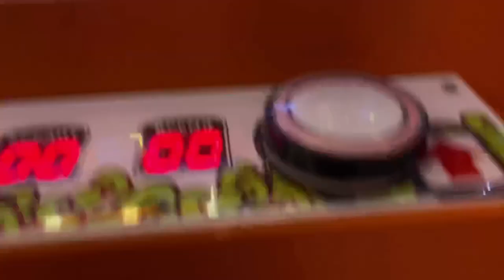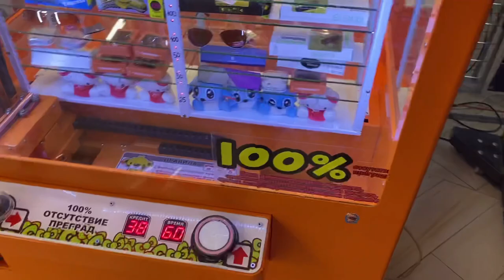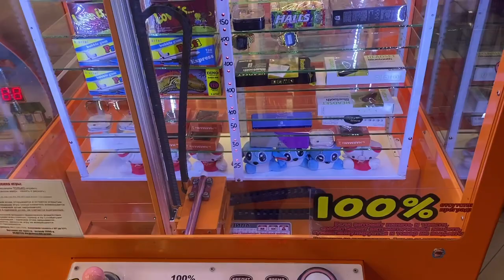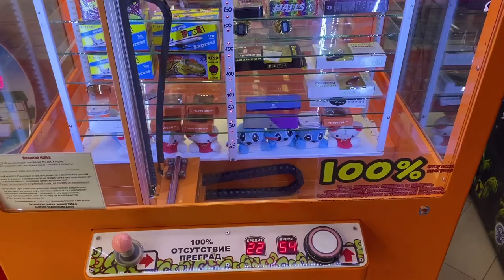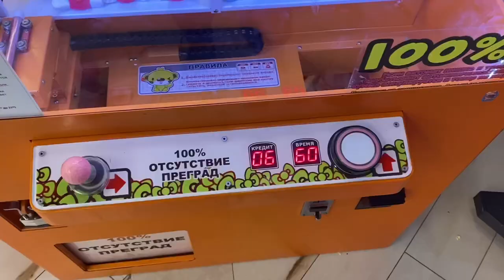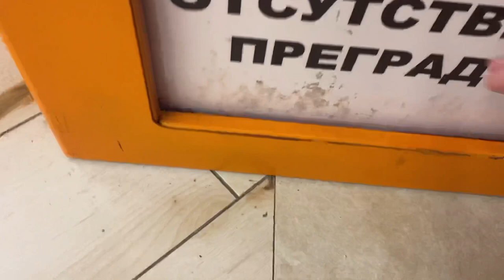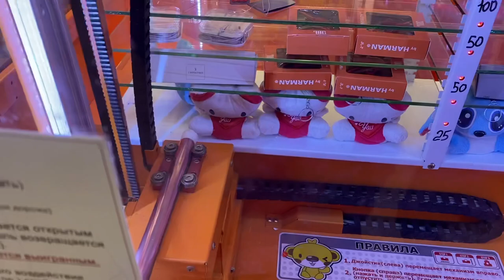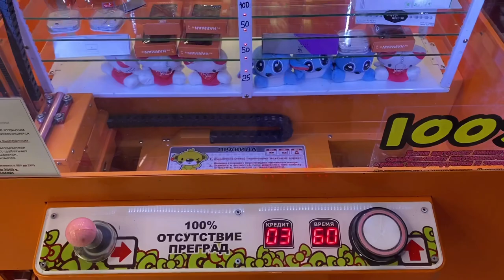ХОЛС И КОНФЕТЫ В СТОПРОЦЕНТИКЕ / ВЫИГРАЛ ДЕВУШКЕ ДУХИ